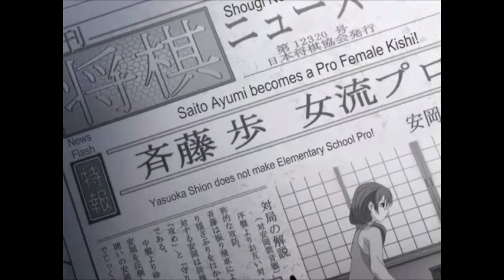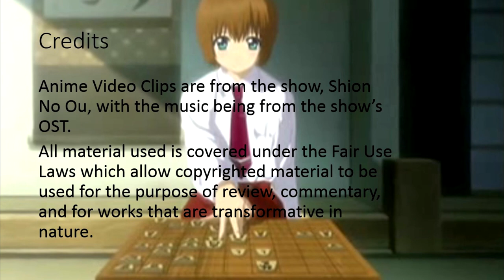Anime Review: Shion No Ou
Now if no more technology problems happen, here is a review for you wonderful people!

So yes, Shion No Ou, the greatest sports anime I've watched. Also the only I've watched. But that's beside the point. Quite a switch from something like Titan though.